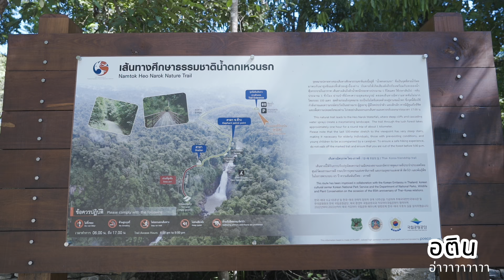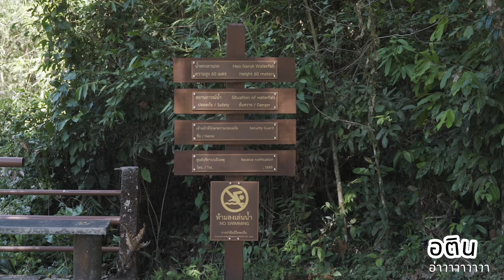เที่ยวเส้นทางศึกษาธรรมชาติ "น้ําตกเหวนรก" 🥰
แวะเที่ยวเส้นทางศึกษาธรรมชาติ "น้ําตกเหวนรก" 🥰

อตินถือว่ามาเที่ยวเขาใหญ่บ่อยมาก แต่นี่ถือเป็นครั้งแรกที่ได้แวะมาที่ "น้ําตกเหวนรก" เป็นเส้นทางศึกษาธรรมชาติที่เดินสบาย เด็กๆก็เดินกันได้ 😊